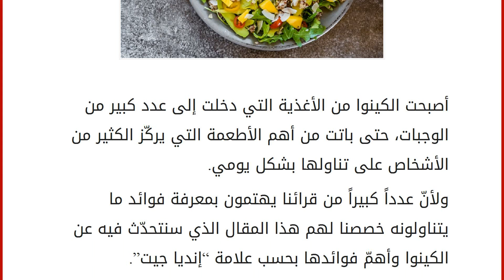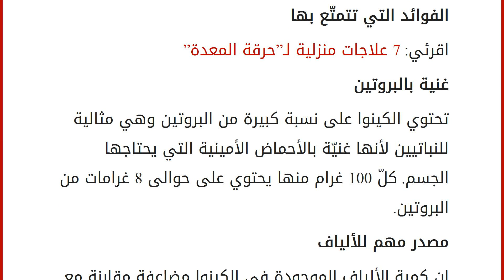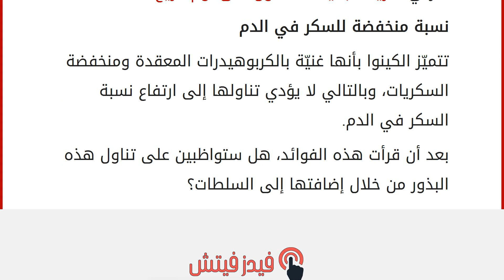الكينوا عنصر مهم في نظامنا الغذائي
إقراألمقال كاملا :
أصبحت الكينوا من الأغذية التي دخلت إلى عدد كبير من الوجبات، حتى باتت من أهم الأطعمة التي يركّز الكثير من الأشخاص على تناولها بشكل يومي.
ولأنّ عدداً كبيراً من قرائنا يهتمون بمعرفة فوائد ما يتناولونه خصصنا لهم هذا المقال الذي سنتحدّث فيه عن الكينوا وأهمّ فوائدها بحسب علامة “إنديا جيت”.
اقرئي: كوني سعيدة في عملك من خلال…
ما هي الكينوا؟
هي نوع من أنواع الحبوب التي تنمو في أميركا الجنوبية، يصنفها البعض على أنها تنتمي إلى فئة الخضروات أكثر منها إلى الحبوب لأنّها قريبة من السبانخ واللفت والسلق.
هي غنية بالأحماض الأمينية، لذلك تعدّ مصدراً مهماً للبروتين يزود الجسم بالطاقة.
هي من الأغذية الغنية بالألياف والماء والكربوهيدرات والكالسيوم والبوتاسيوم والحديد، ما يجعلها عنصراً مغذياً في أي نظام غذائي.
الفوائد التي تتمتّع بها
اقرئي: 7 علاجات منزلية لـ”حرقة المعدة”
غنية بالبروتين
تحتوي الكينوا على نسبة كب